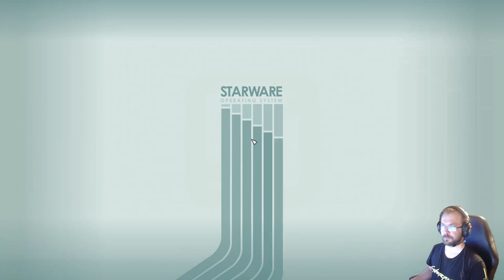Starfield part 9 - Helping settlers and building a base